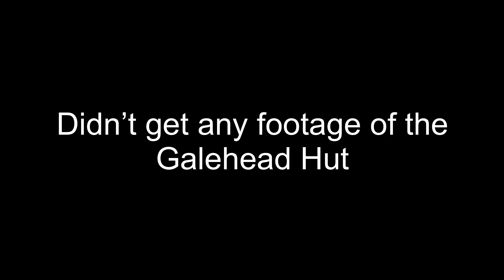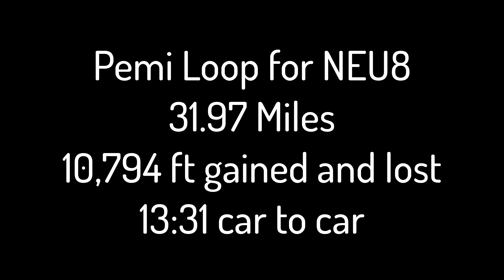13 Hours, 32 Miles, 10.8k Feet Climbed // First Time in the White Mountains